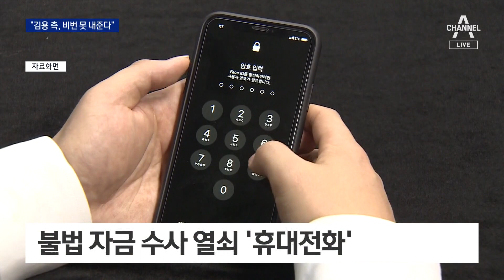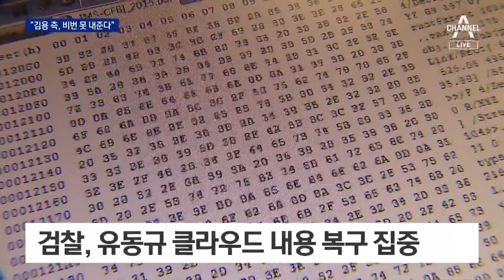김용 측 “아이폰 비번 못 내놓는다”…檢과 줄다리기 | 뉴스A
김용 측 “아이폰 비번 못 내놓는다”…檢과 줄다리기

다른 뉴스도 좀 살펴보겠습니다. 검찰은 오늘도 이재명 민주당 대표의 최측근, 김용 민주연구원 부원장을 불러 불법 정치자금 의혹을 조사했는데요. 검찰이 김 부원장의 휴대전화를 확보했지만, 비밀번호를 알려주지 않아 열지는 못하고 있는 것으로 전해집니다. 박건영 기자입니다.

〈평일〉
08시 50분 김진의 돌직구 쇼
12시 00분 뉴스A 라이브
17시 20분 뉴스TOP10
19시 00분 뉴스A

〈주말〉
12시 10분 토요랭킹쇼·뉴스A 라이브
19시 00분 뉴스A

〈평일〉
08시 00분 라디오쇼 정치시그널 (유튜브 라이브)
08시 50분 김진의 돌직구 쇼
10시 20분 김진의 더라방 (유튜브 라이브)
12시 00분 뉴스A 라이브
15시 50분 강력한 4팀
17시 20분 뉴스TOP10
19시 00분 뉴스A

〈주말〉
12시 00분 토요랭킹쇼·뉴스A 라이브
17시 40분 뉴스TOP10
19시 00분 뉴스A